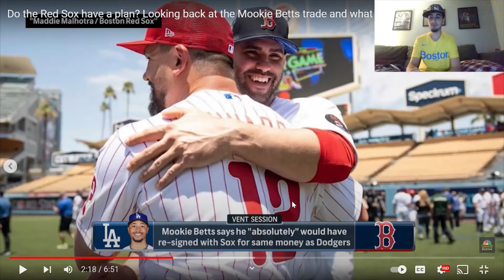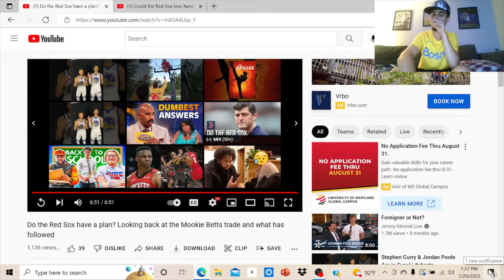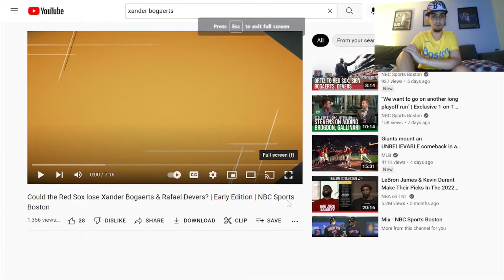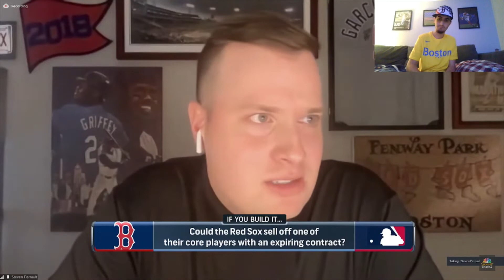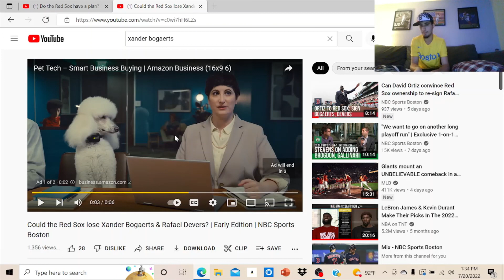Uh What Did You Say John Henry? Looking Back at the Red Sox First Half and Going Forward Reaction!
The first half of the regular season is over for the Red Sox and the Red Sox currently sit in 4th at 48-45. They are currently contending for a playoff spot and with the trade deadline looming, questions have been brought up about the front office staff and what they are actually doing. I react to NBC Sports Boston and their analysis of past moves the Red Sox made that got them in this situation and what might be to come going forward. They talk about the Mookie Betts trade and how that has been an underwhelming feeling, the Andrew Benintendi trade and how that was a failure, and how big of a mistake it was letting Kyle Schwarber go. Then they dissect what the clubhouse is thinking about the team along with the front office is thinking about and let’s just say that John Henry said something that really made me angry as a diehard Red Sox fan..